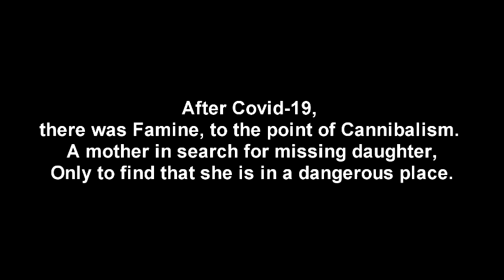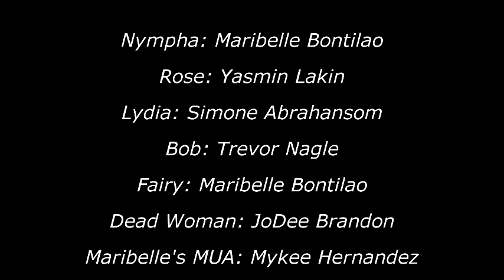Famine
After Covid-19, there was FAMINE to the point of CANNIBALISM.

Cast:
Nympha: Maribelle Bontilao
Lydia: Simone Abrahamsohn
Bob: Trevor Nagle
Dead Woman: JoDee Brandon
Fairy: Maribelle Bontilao
Maribelle MUA: Mykee Hernandez
Story & Written By: Maribelle Bontilao

Thank You and Grateful  for all the cast who had participated in this short film and you guys did an awesome job.